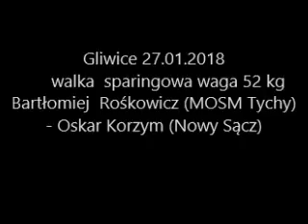Bartłomiej Rośkowicz (MOSM Tychy) - Oskar Korzym (Nowy Sącz)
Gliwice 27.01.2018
  walka  sparingowa waga 52 kg